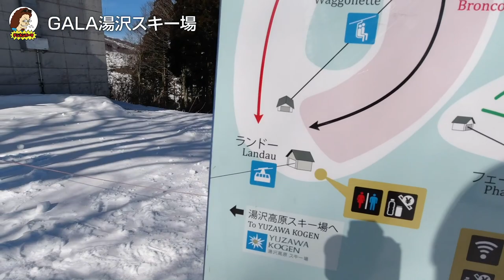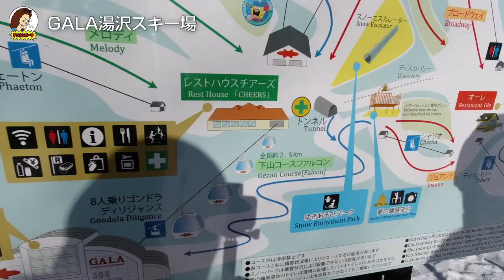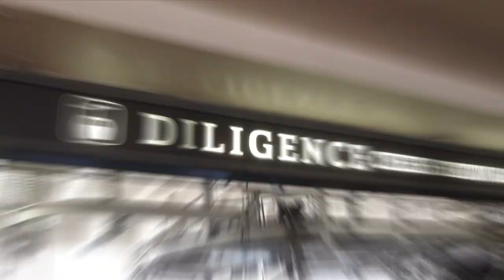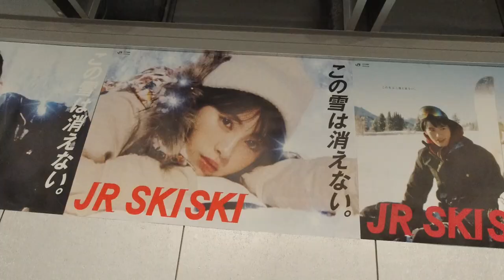湯沢高原スキー場とGALA湯沢スキー場をはしごできるんだよ！ #37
湯沢町の住人になると町民優待リフトパスを購入することができ、湯沢町内の１３のスキー場を利用することができます！！
今回はこのマジックパスを利用して、BIG MOUNTAIN 「湯沢スノーリンク」である湯沢高原スキー場とGALA湯沢スキー場をハシゴスキーするという贅沢な遊び方を紹介しています！